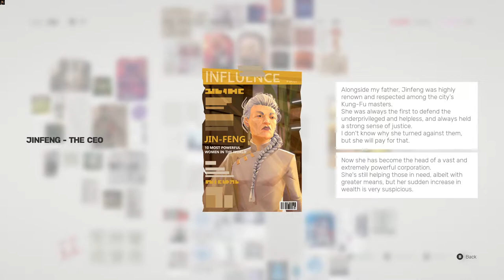I CAN'T | Sifu Gameplay Part 8 (No Commentary) [1080p60fps]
Why they were together?